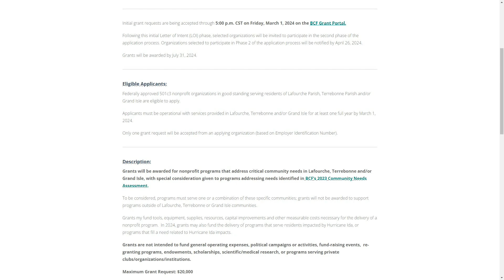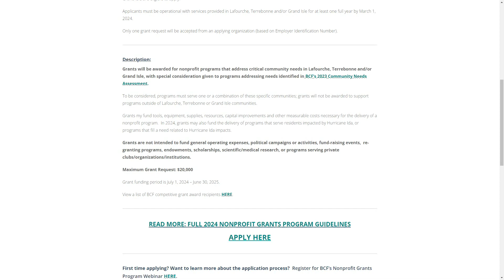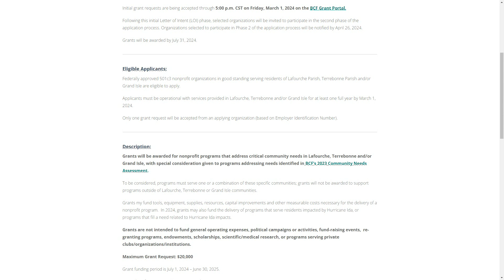Bayou Time: Bayou Community Foundation Competitive Grant